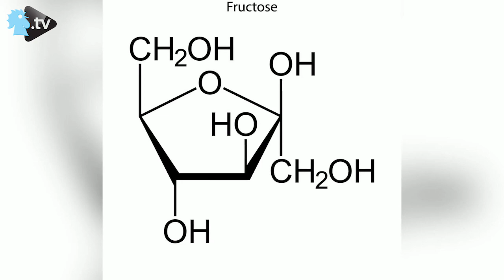فواكه الصيف وزيادة الوزن: احذروا الفخ!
مع حلول فصل ال#صيف، تكثر ال#فاكهة اللذيذة التي تصعب مقاومتها في أيام الحرّ لِما تؤمّنه من إحساس بالارتواء. ويعتقد كثر أن تناول الفاكهة مسموح من دون ضوابط، فيتم تناولها بكميات كبيرة لاعتبارها قليلة الوحدات الحرارية ولا تسبب بالتالي أي زيادة في ال#وزن.

إعداد: نيفين بشير
إخراج: إلياس الخوري